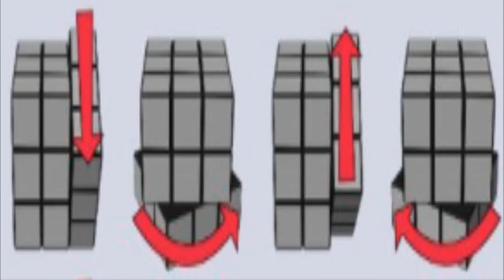CUBO DE RUBIK - PASO #7 - EliasCuestas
En este video se aprenderá a ordenar los vértices en la cara que se encontraba inicialmente en la parte inferior (amarilla) y con ello se obtiene el cubo de Rubik completamente armado.